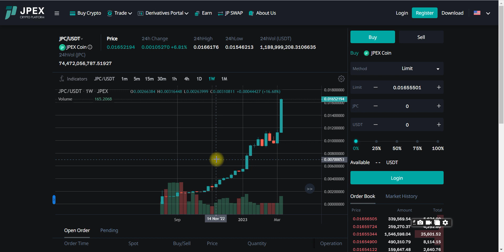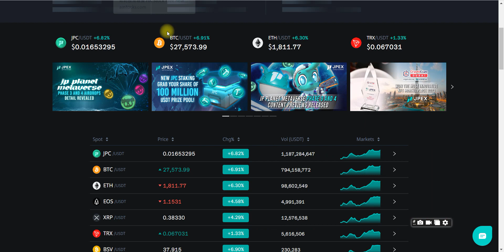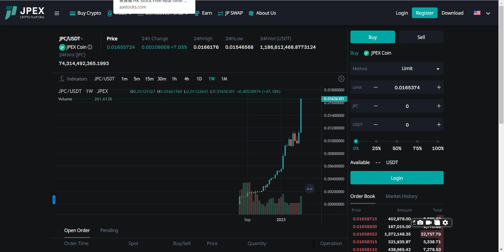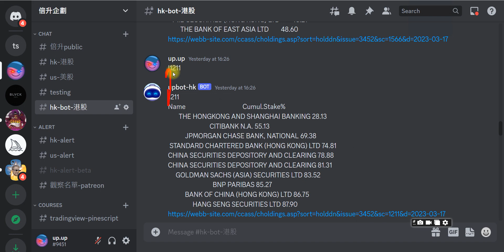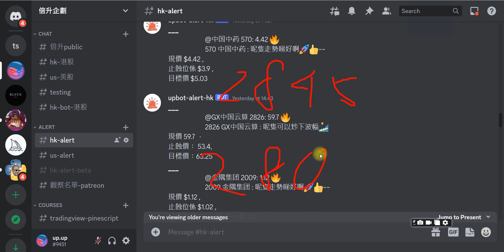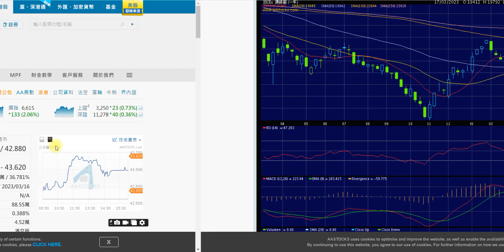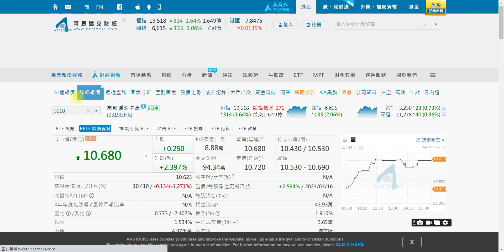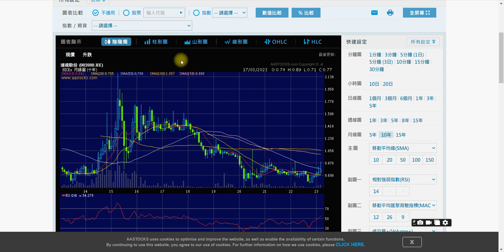科網領恒指彈314點，暫停加息呢啲會升爆燈？文心一言帶領中芯國際981微盟2013大升，PATREON 己早幾日通知？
加入PATREON 可有即市Q and A，倍升股通知，機械人快速建議及觀察名單。